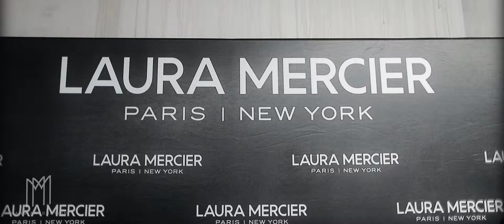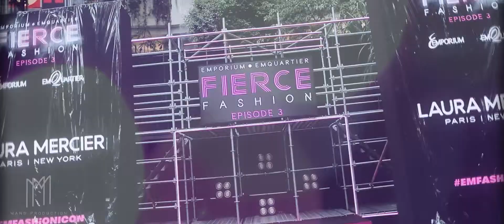FIERCE FASHION EPISODE 3 BY MANS Production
Work for LAURA MARCIER
Line : manswork
Presented by MANS Production
Directed by WANS Grapher